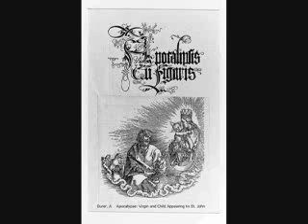Apocalypsis Cum Figuris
Cykl drzeworytów Albrechta Dürera.